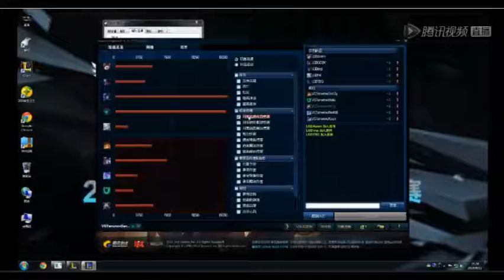[Acorn Lulu POV] LPL Playoffs - LGD vs VG Game 3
The stream itself has no sound, that's why you don't hear anything.

Thanks.

Want to earn money playing fantasy? You can earn money from contests in CSGO, LoL, Hearthstone and Dota 2 and it's completely free!

Support the LPL livestreams;